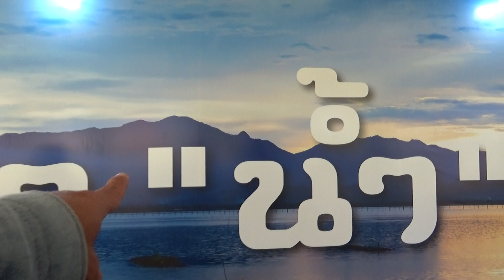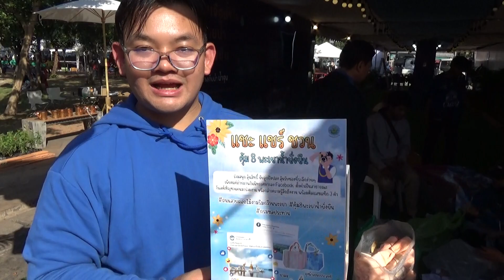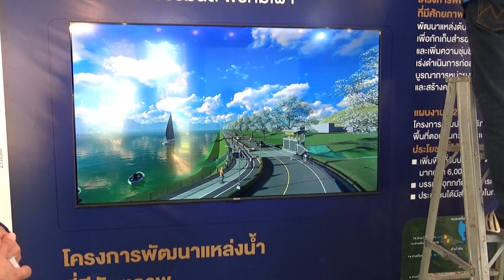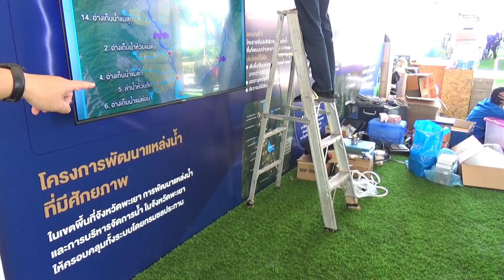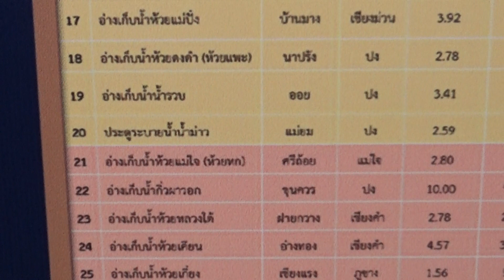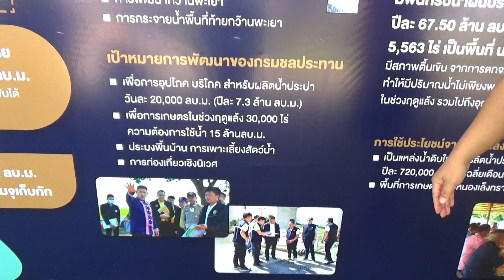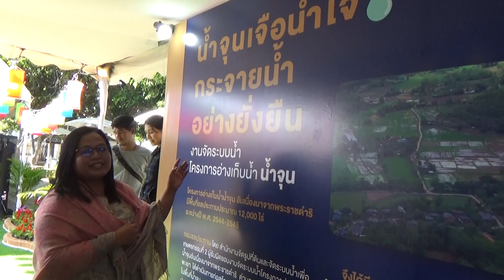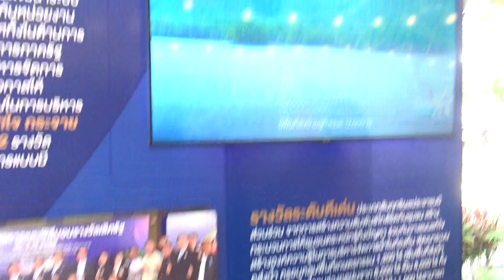G.Folk พาชมการเตรียมงานเทศกาลถนนดอกไม้งามริมกว๊านพะเยา (3/5) 24/12/66